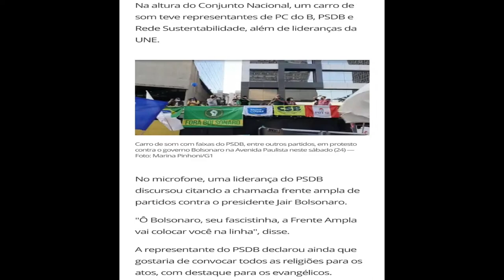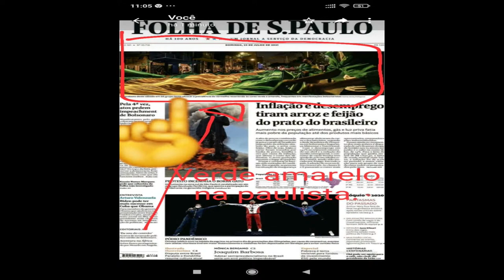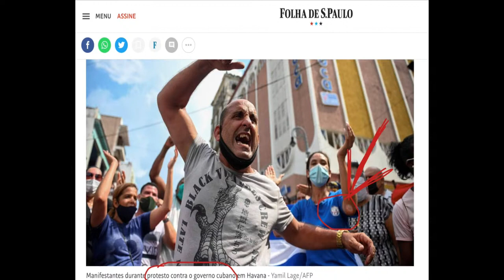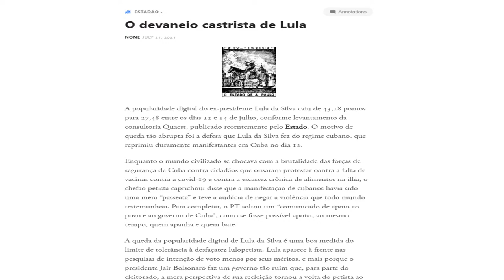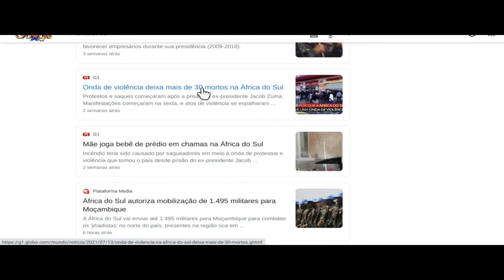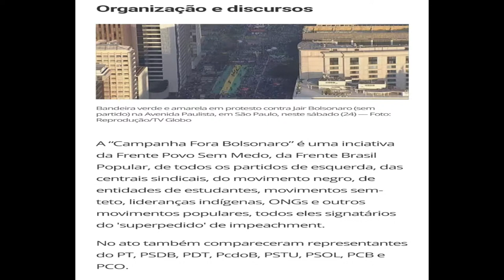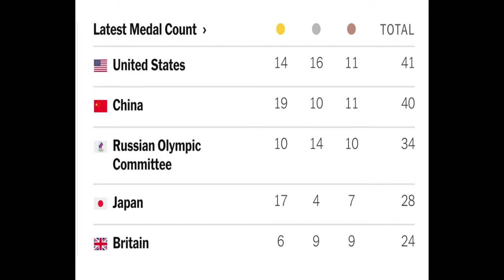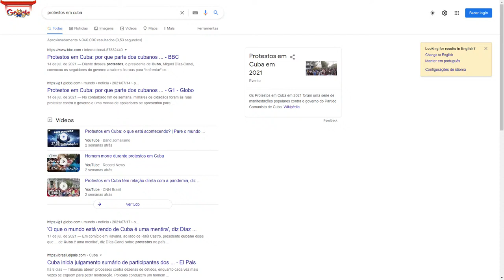Globo e Folha tentam pintar atos de verde-amarelo - Não Compre Jornais, Minta Você Mesmo - 30/07/21